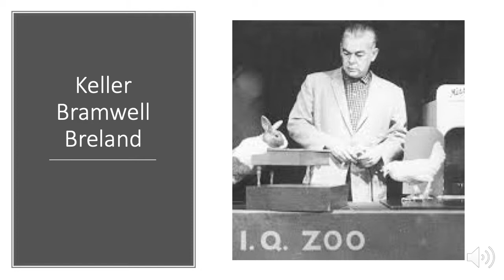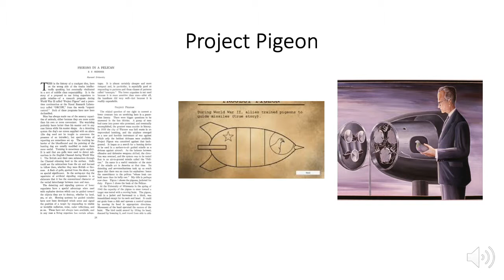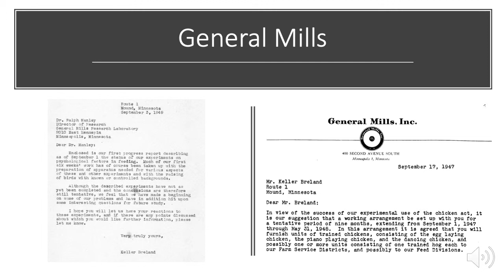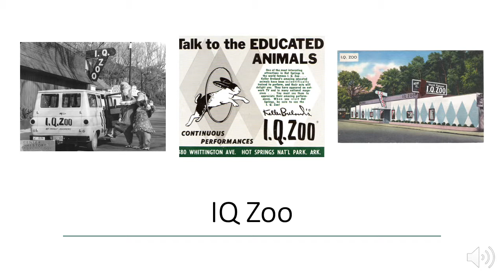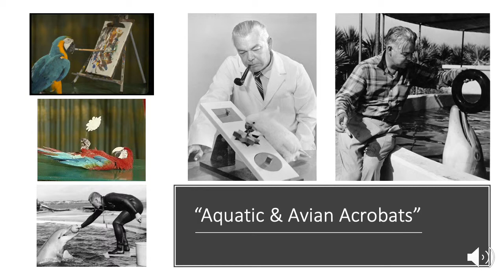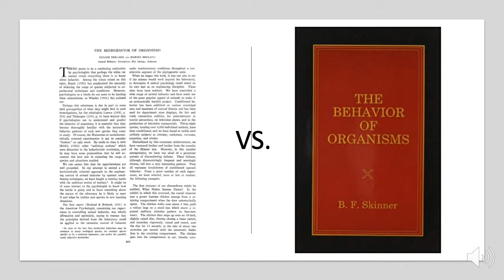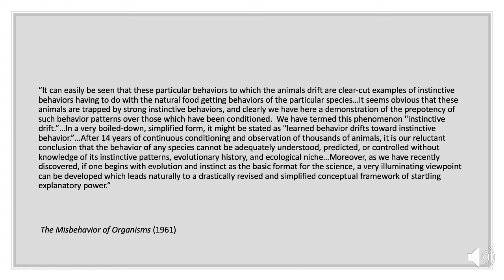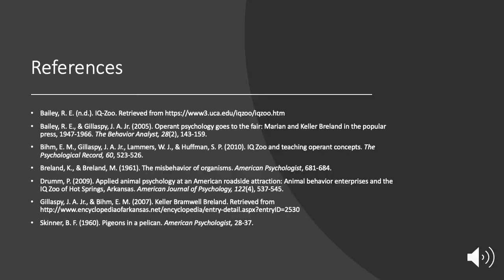Keller Bramwell Breland Meacham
e-tutorial submitted by Ashley Meacham for PSYC8500 History of Psychology, Georgia State University, Spring 2019